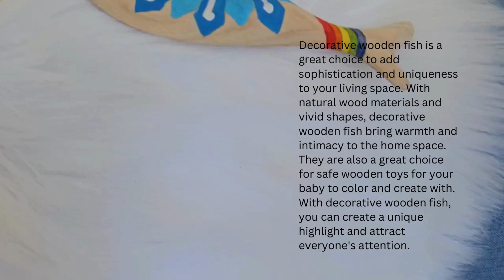Decorative wooden fish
This is a great choice to add sophistication and uniqueness to your living space. With natural wood materials and vivid shapes, decorative wooden fish bring warmth and intimacy to the home space.
They are also a great choice for safe wooden toys for your baby to color and create with. With decorative wooden fish, you can create a unique highlight and attract everyone's attention.